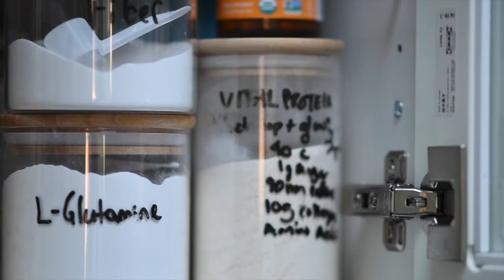My 2021 Fitness Plan | 4 Week FREE Fitness Challenge!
You can find the free four weeks on my app, ‘World Fitness by Cassie’ in the Apple and Google play stores. 5 days to go... we got this!

Social Meda:
Instagram.com/cassiedepecol
Twitter.com/cassiedepecol
Facebook.com/cassiedepecol & Facebook.com/cassandraldepecol